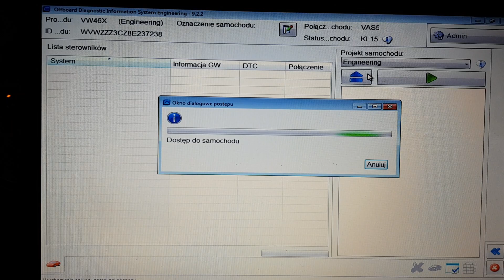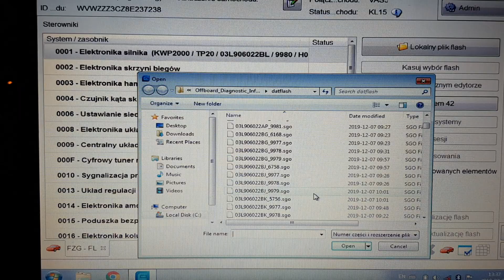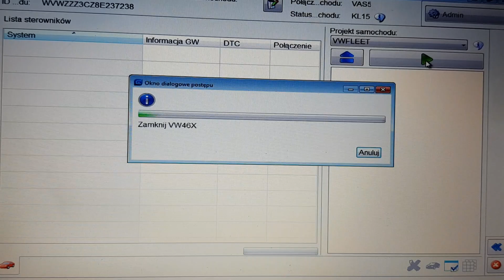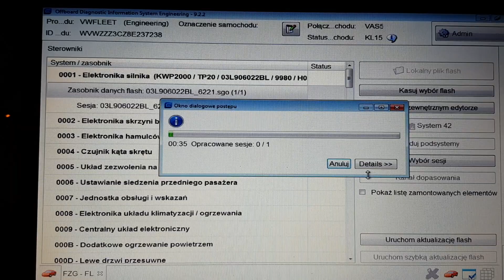Odis-E aktualizacja flash Error ODS8011E Fix